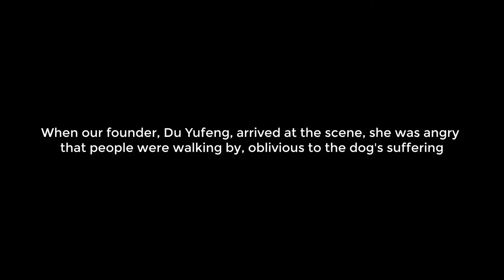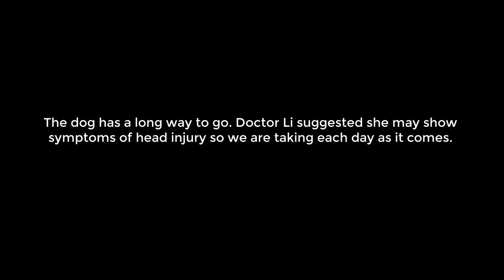Dog With Eyeball Prolapse, China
We urge the governement to implement the small animal protection law of China without delay!
Yesterday we received a call saying that a dog had been hit by a car on the Huangze bridge. The dog's eye had popped out with the impact.
When our founder, Du Yufeng, arrived at the scene she was angry that people were just walking past the dog, oblivious of her suffering.
Du reassured the dog and wrapped her in a towel ready to take to Doctor Li's veterinary surgery. Once there, the decision was made to remove the eye.
Doctor Li said she may show symptoms of head injury so we are taking each day as it comes.